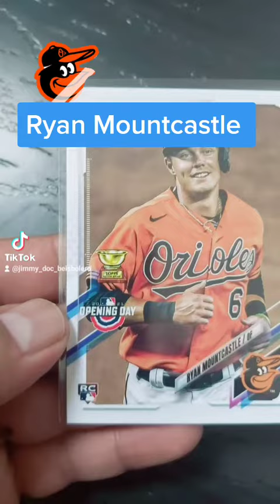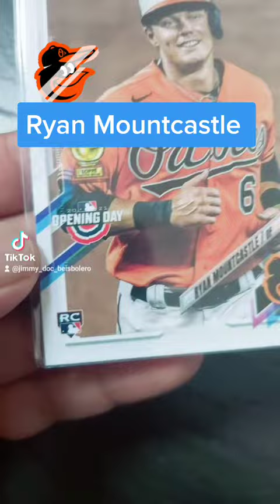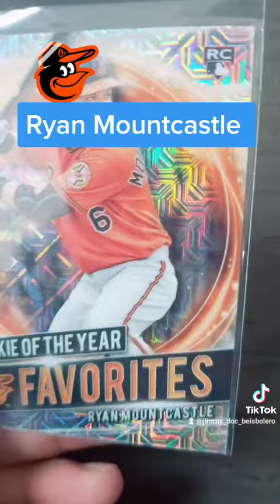Tarjetas de Béisbol de Ryan Mountcastle, Novato Topps rookie cards, disponibles en México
Coleccionismo de tarjetas de Béisbol de Ryan Mountcastle, tarjetas de Novato del 2021 disponibles en México 🇲🇽